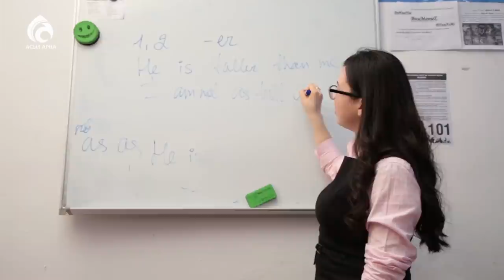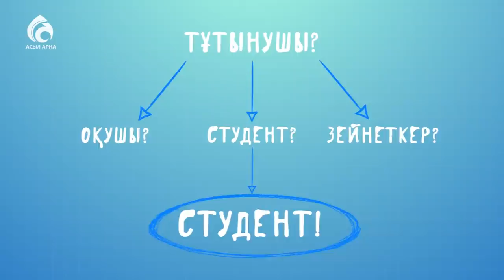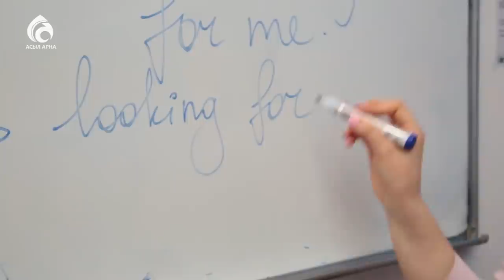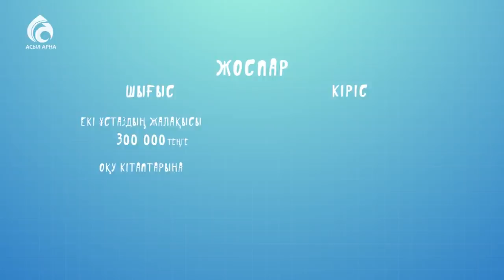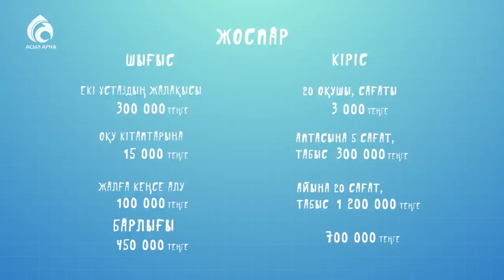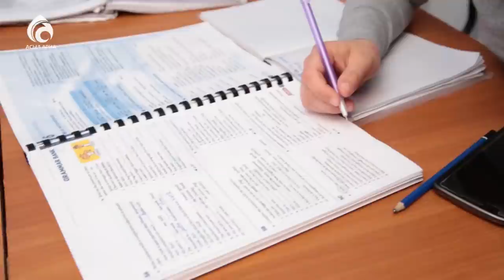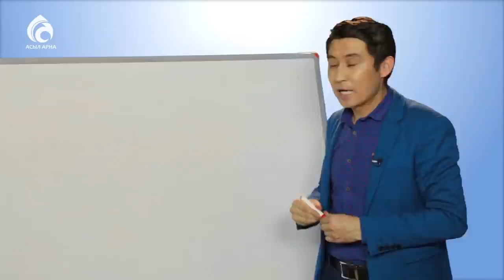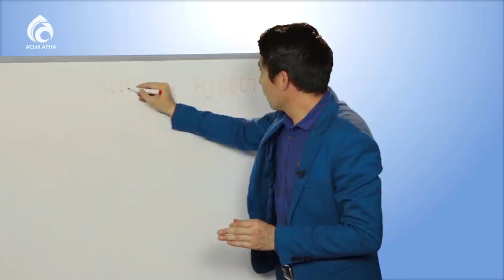Тіл үйрету орталығын ашудың оңай жолдарын білгіңіз келе ме ? \ Қазаққа керек 100 кәсіп \ Асыл арна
Ағылшын тілін үйренгендер мен оқимын деушілер үшін! Ең тиімді кәсіп.